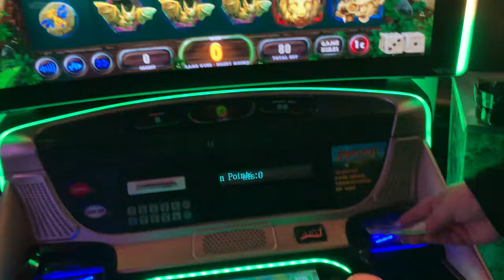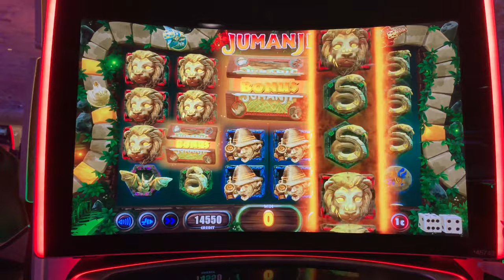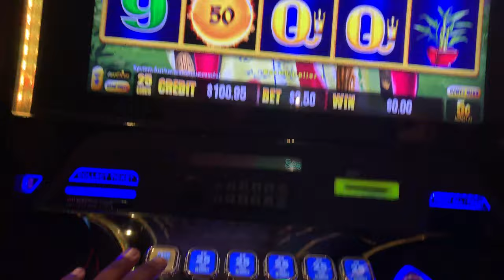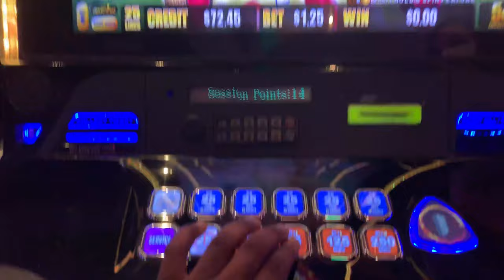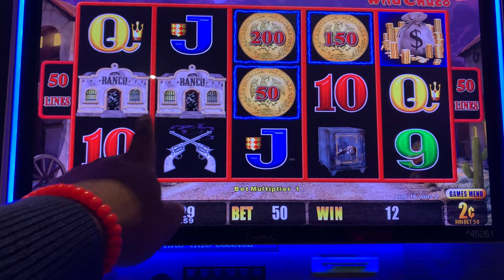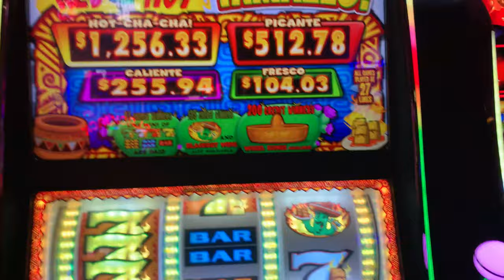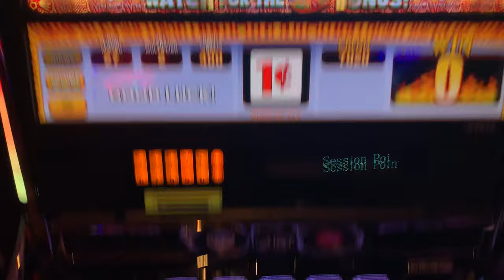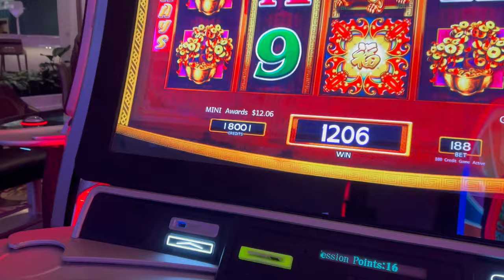We Gambled $100 at The Mirage in Las Vegas!!!....Here's What Happened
Hey Fam - Today Kristin and Jamil do a little gambling in Las Vegas for this short vlog!

Tonight KristinandJamil head to the Mirage to try their luck on some slot machines!!!  We put in $100!!!

Sooooo, will we WIN?. or will we LOSE?...You'll have to watch to find out!